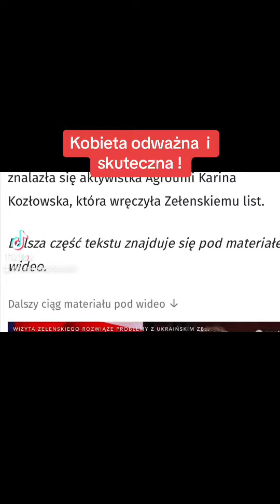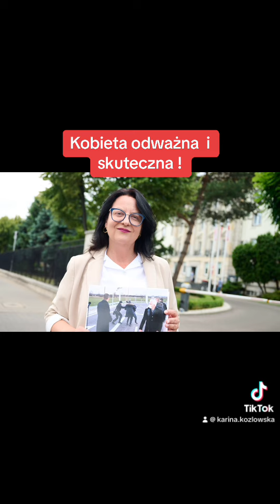kobietaodwazna kobietaskuteczna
Polityka w sieci